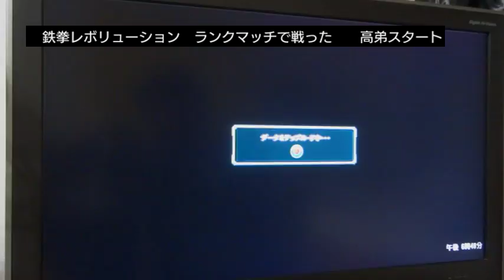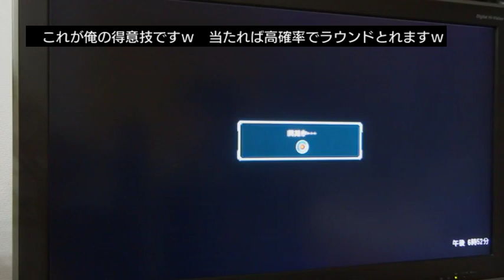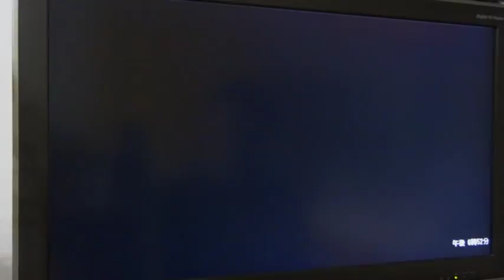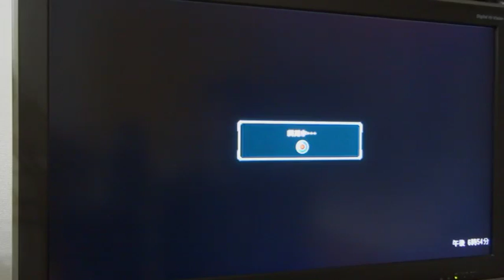鉄拳レボ ランクマ バトル風(ry 1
高弟から動画がスタートしています

うｐ主は左側希望ではなく、右側希望にしているのでバトル時は右側が俺になることが多いです。

タグの代わり
鉄拳レボリューション　鉄レボ
agssf agssf1